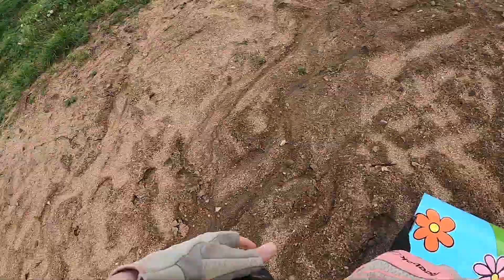Kayak 2023 Maiden Voyage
This was my spur of the moment Kayak Maiden Voyage for this year. I had not gotten "The Mystery Machine" on the water since last year despite having her in my car for the past month in anticipation that I would get to take her on the water. Well life has been crazy in many ways, so an afternoon after work, where the storm was going to mostly skirt the nearby lake, was the best I felt I was going to get. I'm going to be out in the mountains with family and participating in a sponsored backpacking trip mid June and won't be taking my kayak on the journey. I may get to paddle board though, so we will see.

Kayak is made by a great company called Tuck Tec. Great customer service, community group page on facebook, and they are ever evolving their products based on the needs of the community.

Music included is:
Much Madness by aeseaes
Home by Dotan